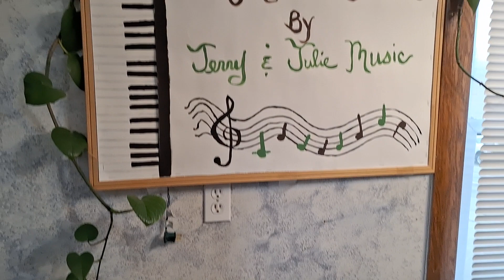Solar Eclipse Afterparty Concert 7pm EDT TONIGHT!! Come Join Us. Share Your Solar Experience!!